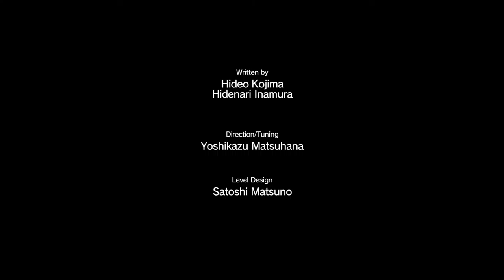Metal Gear Solid V — Ep. 02: Saving Miller!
Chapter 1: Revenge
Episode 1: The Phantom Limbs

After escaping the worst acid trip of Snake's life, we found out that Kaz Miller has been captured!? So now we're off to Afghanistan to go and save our old partner. Found out what happens next in this sandy episode!

Welcome to my play through of Metal Gear Solid V: The Phantom Pain.  It's going to be long and ridiculous ride! I'll be covering the main story, most (if not all) of the side ops, and some of the story cassette's tapes.

I do not own Metal Gear Solid V: The Phantom Pain or any of the licensed tracks within the game.